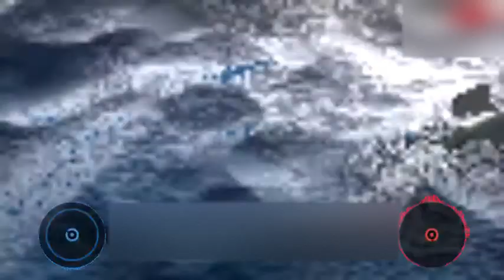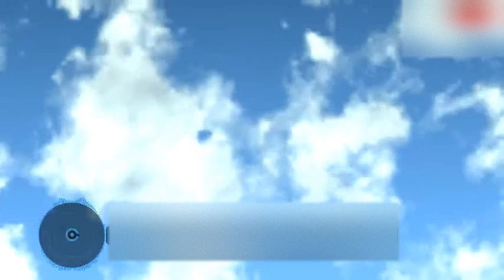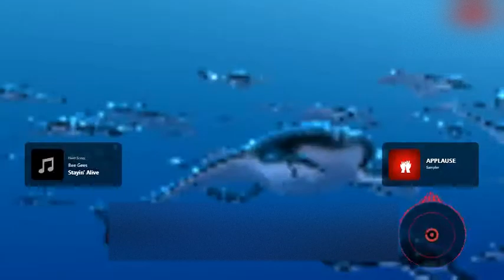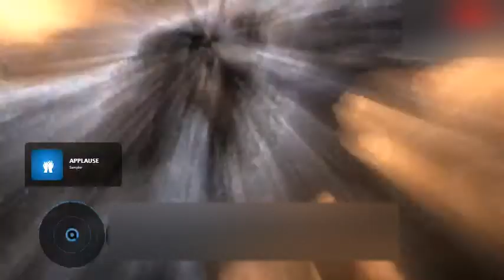NON cpr songs / CPR free music